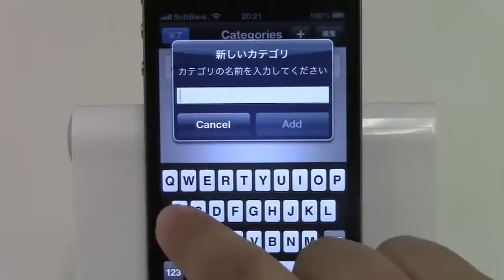Favorite ニュース自動収集アプリ/iPhoneアプリ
キーワードを登録するだけで興味のある記事を集めてくれる賢いアプリ！無料。
ニュース